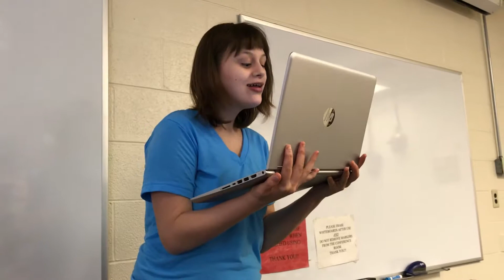I Am You Intermission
Intermission for Stone Belt's 2018 I Am You.